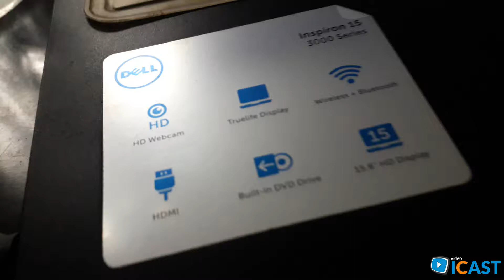1 - Mydevteao - MydevteaoMydevteao Educational